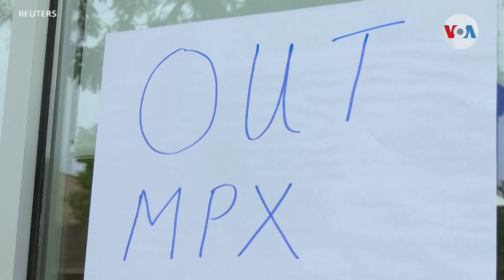Vacunas para contrarrestar la creciente epidemia de viruela del mono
El gobierno estadounidense anunció la adquisición de dosis adicionales de la vacuna contra la viruela del mono, días después de que la Organización Mundial de la Salud emitiera un alerta para detener la transmisión. Iacopo Luzi de la Voz de América habla de la difusión de este nuevo virus.

¡Visítenos!